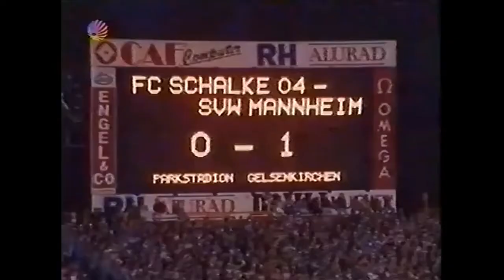1990/91 | FC Schalke 04 - SV Waldhof Mannheim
2. Bundesliga 1990/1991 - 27. Spieltag
FC Schalke 04 - Waldhof Mannheim  1:2 (0:1)
0:1 Jörg Wolf (21')
1:1 Peter Sendscheid (86')
1:2 Alfred Schön (90')

Zuschauer: 34.100